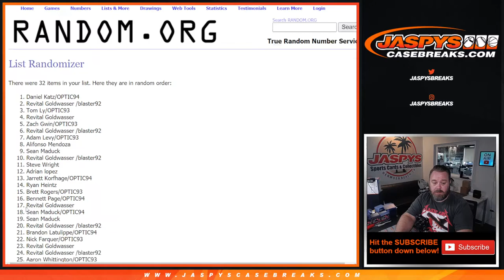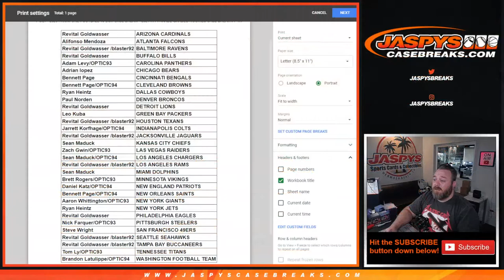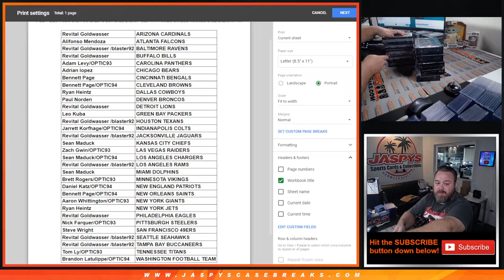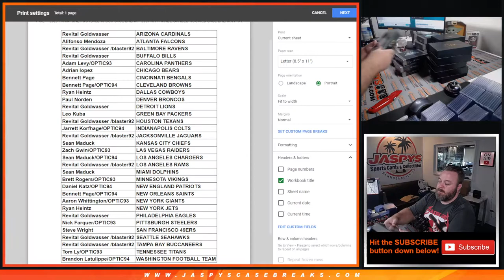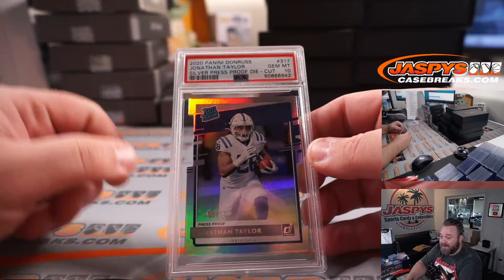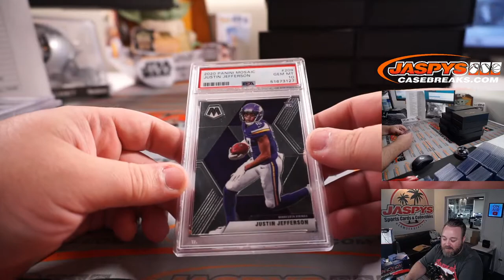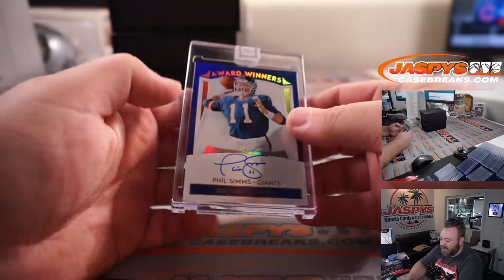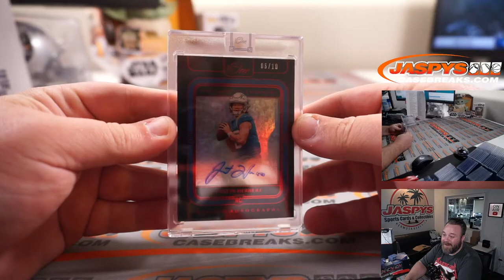F 8/27 - 2020 PANINI ONE FOOTBALL 10BX CASE BREAK + 2021 HIT PARADE GRADED ROOKIES CASE BREAK #1 *RT